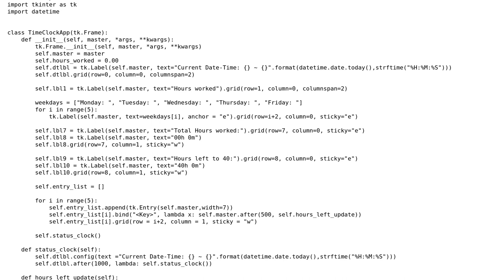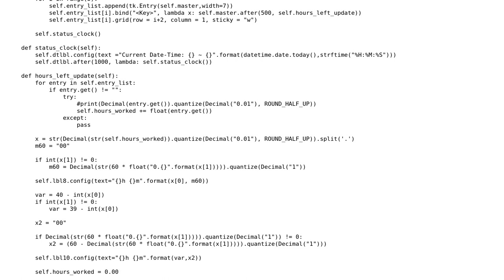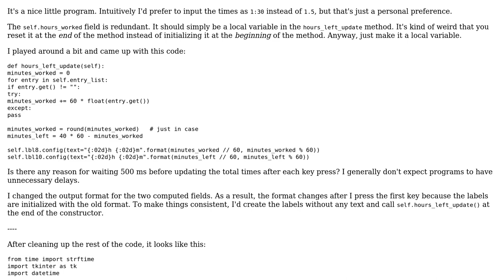Hours and Minutes math in a work week calculator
With thanks & praise to God, and with thanks to the many people who have made this project possible! | Content (except music & images) licensed under CC BY-SA | Music | Images & others | With thanks to user Roland Illig user Mike - SMT and the Stack Exchange Network Trademarks are property of their respective owners. You are responsible for your own actions.